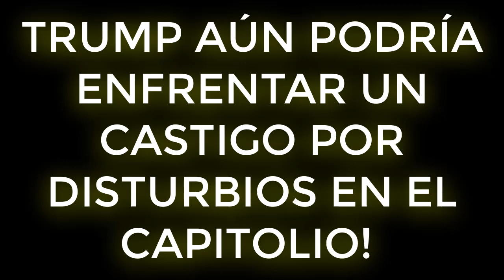ULTIMAS NOTICIAS!! TRUMP AÚN PODRÍA ENFRENTAR UN CASTIGO POR DISTURBIOS EN EL CAPITOLIO! 15 FEBRERO!